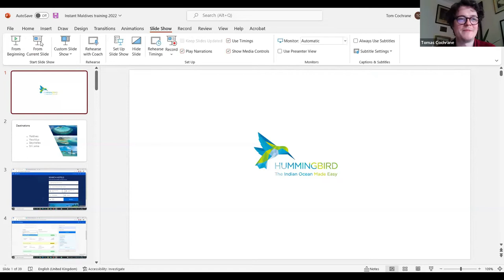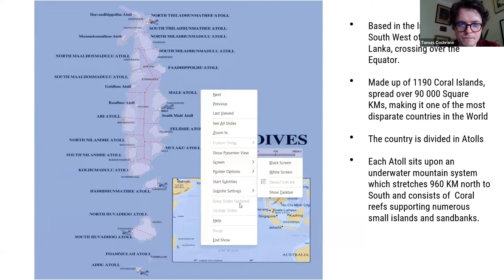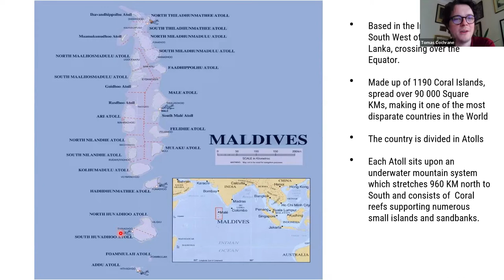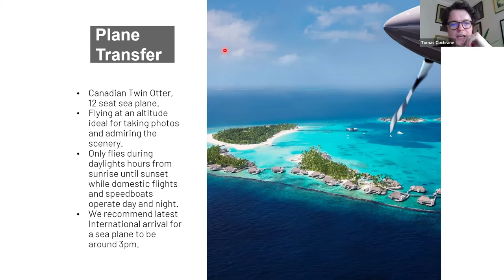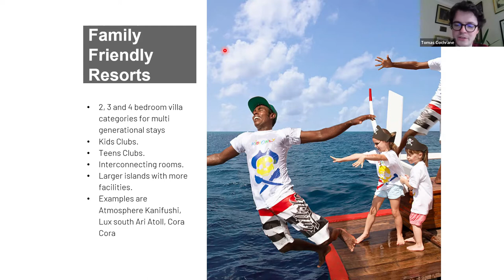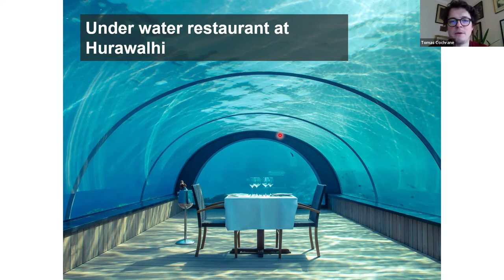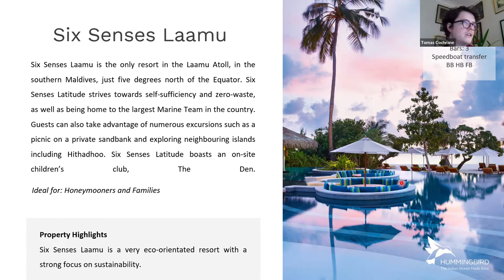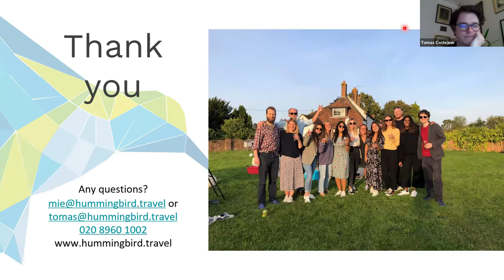TL Specialist Series | Hummingbird Travel | Session 3: Maldivas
Embora muito conhecidas, as ilhas do oceano Índico escondem muitos segredos e a Hummingbird Travel é o parceiro ideal para desvendá-los!
Operando Seychelles, Mauritius e Maldivas há mais de 30 anos, a Hummingbird é especialista em entregar viagens sob medida com rapidez e excelência.
Venha conhecer, ou se atualizar sobre destinos tão desejados e conhecer a maneira especial que a Hummingbird recebe os clientes!